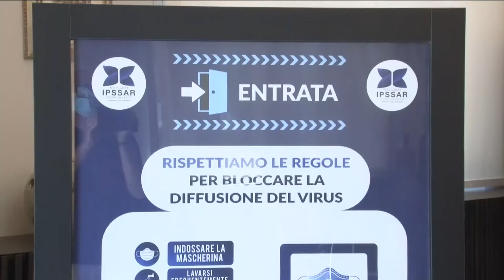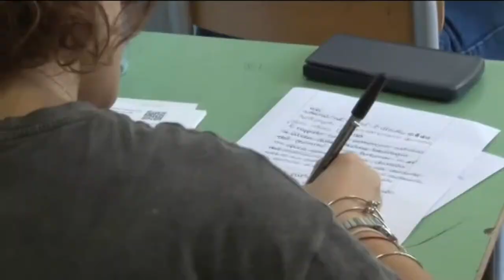Covid-19. Studenti contagiati e classi in isolamento: a rischio la didattica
Tra casi di positività accertata e casi sospetti, sono diverse le classi delle scuole abruzzesi poste in isolamento. Anche la didattica di quest'anno, così, rischia di essere compromessa.